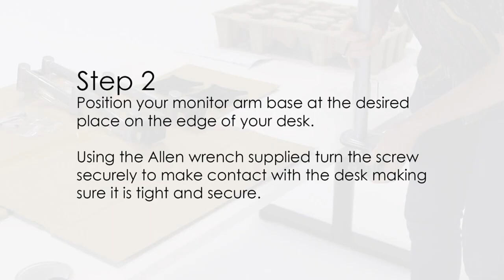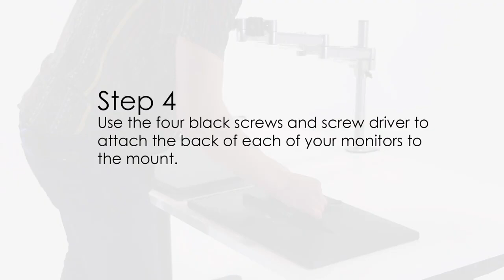Monitor Arm Assembly Leap Double Arm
At Thats My Office  the Home and Office Furniture specialists we believe that customers should have the option to choose and create their Office and workplace environment.
With our New and unique approach you can:
1. Create and Design your own desk, with one of our colourful designs or up-load your own image to personalise your workplace
2. Create and Design your own desk storage , with one of our colourful designs or up-load your own image to personalise your workplace
3. The ultimate storage solution with a 1m or 2m high sliding door office tambour with your own logo or design.
4. Choose your colours from the following products
      5,10 or 15 Drawer Multidrawers
      2,3 or 4 Drawer Metal Filing Cabinets
      1,2,3,4,6,10 or 16 Drawer Metal Lockers
      2 Door Metal Stationery Cupboards
      Sliding Door Tambour Cabinets
      Office Lodge Lockers
      Under Desk pedestals